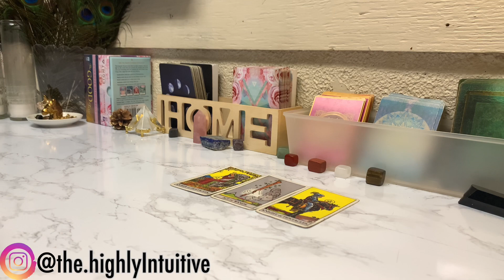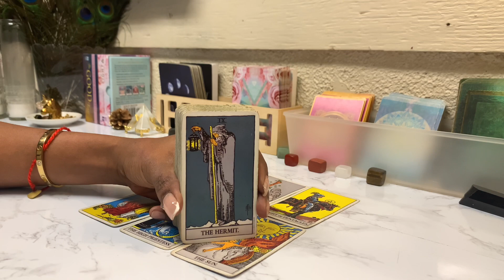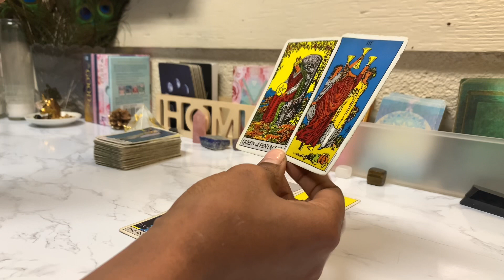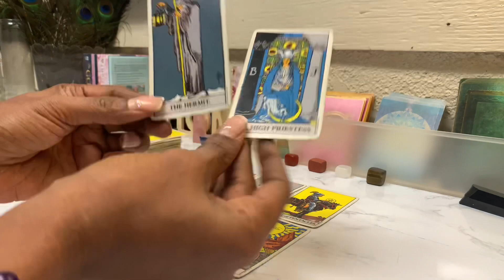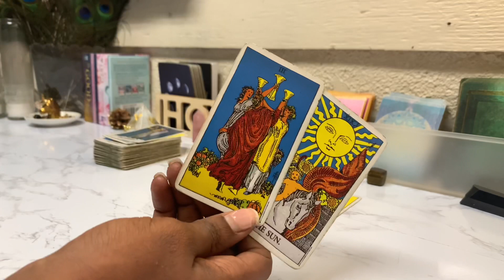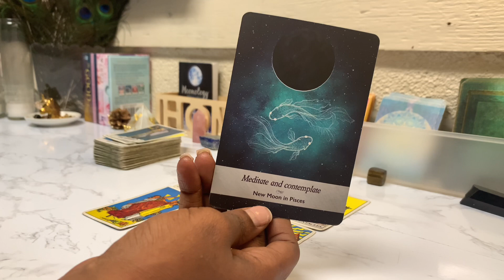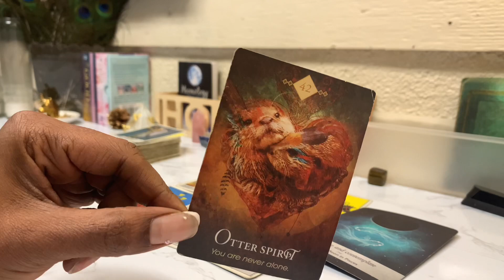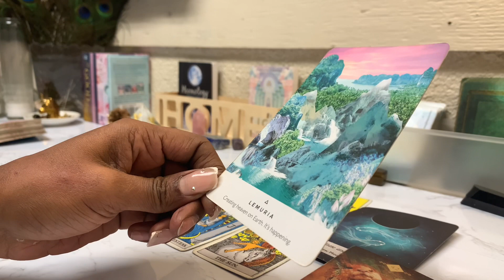♐️SAGITTARIUS~BREAKING THE SILENCE!🗣No More Secret Feelings|Feb.Wk1|TAROT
(Does not include personal readings)